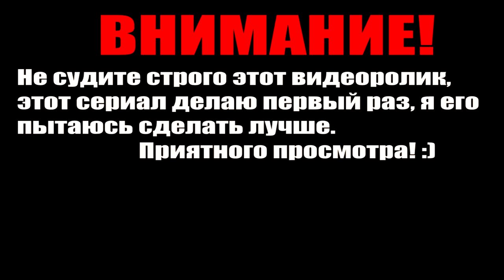Сериал "Повстанцы на рассвете" 1 сезон 5 серия | Garry's Mod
ДАСВИДУЛИ

Берём только:
-Кому 10-12 лет
-Не матерится
-Не орет :D